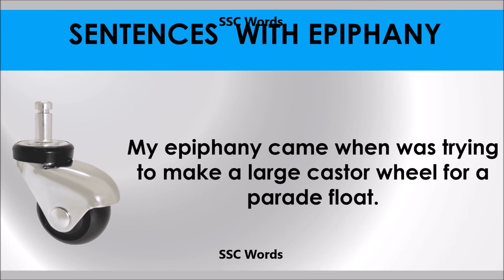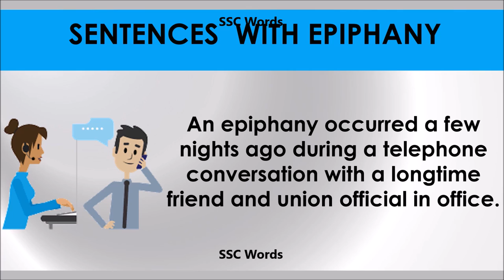Epiphany # Improve English # Meaning and 5 sentences # GRE CAT GMAT word # SSC Words